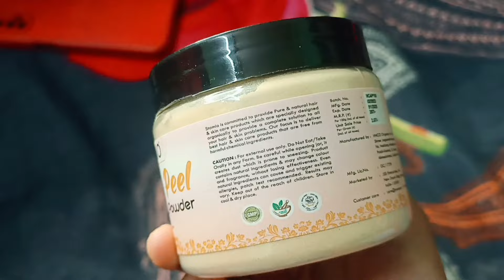Digha tour with my Family & Boyfriend || Digha Vlog 53 || Bengali Unmarried Couple Vlog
STAMIO ORANGE ROSE MULTANI SANDALWOOD POWDER (FACE PACK):-